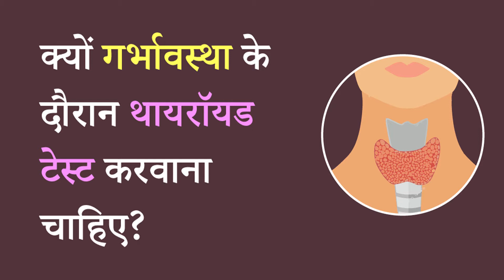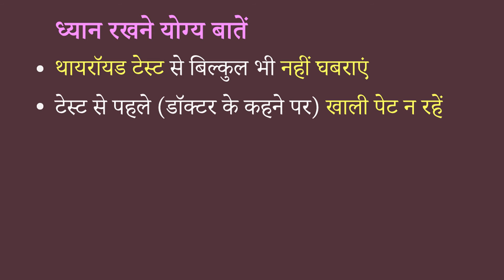गर्भावस्था में थायराइड की जाँच क्यों जरूरी है? Thyroid Test In Pregnancy In Hindi | Pregnancy Janch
कई प्रेग्नेंट महिलाओं के मन में प्रेगनेंसी में थायरॉइड को लेकर कई सवाल उठते रहते हैं। ऐसा ही एक सवाल है, क्या गर्भावस्था में थायराइड टेस्ट करवाना सभी के लिए ज़रूरी होता है? इस वीडियो में हम आपको इस सवाल का जवाब दे रहे हैं और बता रहे हैं कि आपको प्रेगनेंसी में थाइरोइड की जाँच कब और क्यों करवानी चाहिए।

तो चलिए वीडियो देखते हैं और जानते हैं कि प्रेगनेंसी में थायराइड की जाँच कब व कैसे होती है। अगर वीडियो से आपको मदद मिले, तो लाइक, कमेंट और शेयर ज़रूर करें।

इन लिंक्स पर क्लिक करके डॉक्टर से जानें:
1. क्या कच्चा अंडा खाने से नॉर्मल डिलीवरी हो सकती है
2. प्राइवेट पार्ट में खुजली होने पर क्या करें
3. गर्भावस्था में सिर दर्द क्यों होता है
4. गर्भावस्था में थकान व कमजोरी दूर करने के उपाय
5. प्रेगनेंसी में थाइरोइड क्यों होता है
6. क्या प्रेगनेंसी में जेस्टाकाइंड टेबलेट लेना सेफ है
7. गर्भावस्था मे सफ़ेद पानी आने का इलाज